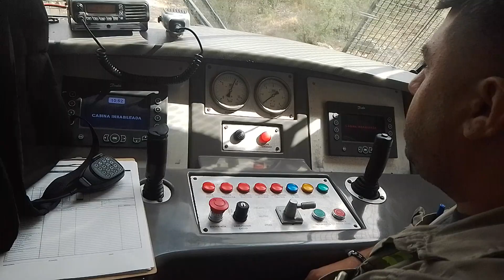Mi primer viaje en el Tren de las Sierras Capilla del Monte Córdoba Argentina